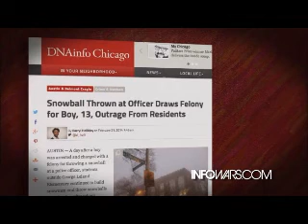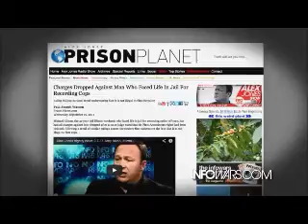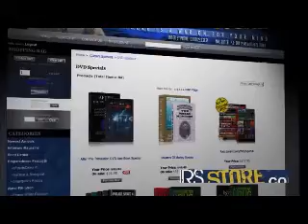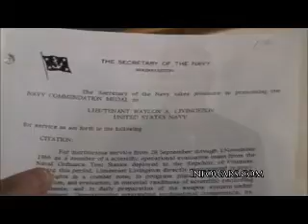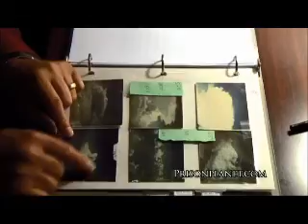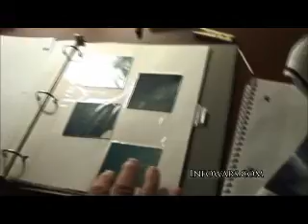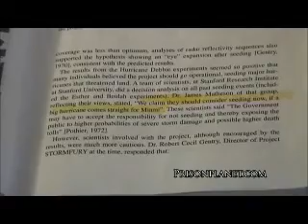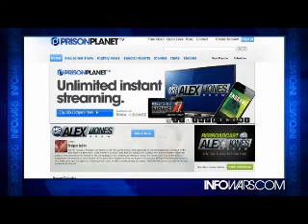INFOWARS Nightly News Tuesday February 25th 2013 part 2 of 3